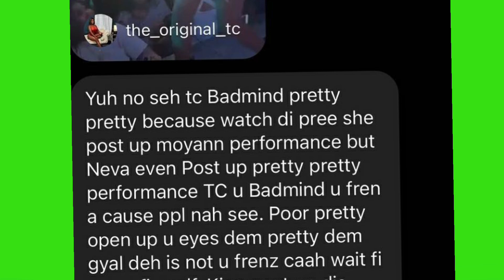Tc b@dmind Pretty pretty??|someone from Gio&ken d!e | Laalee Exp0se Montsa and explain why